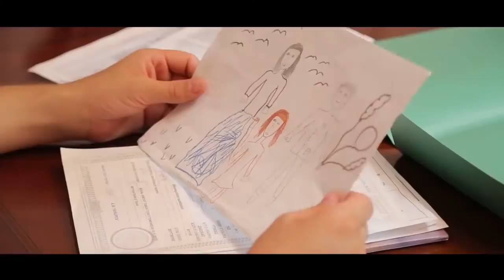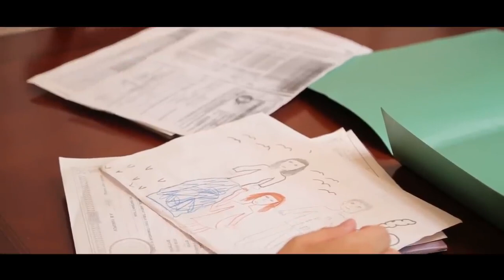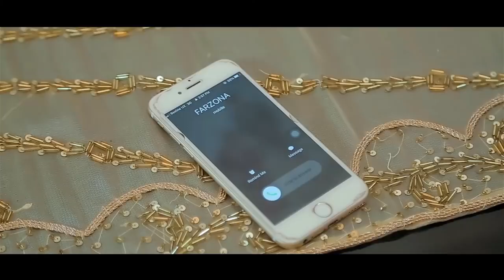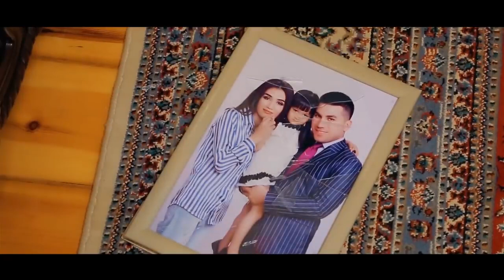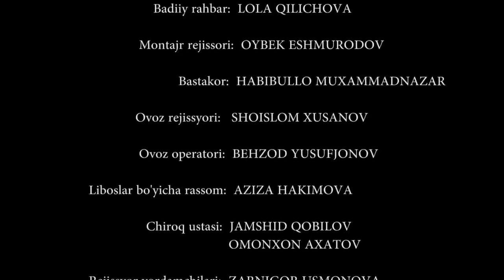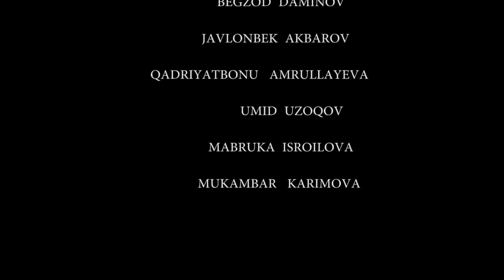ДЕВУШКА ОСТАВЛЕННАЯ БЕЗ ВНИМАНИЯ - узбекфильм на русском языке